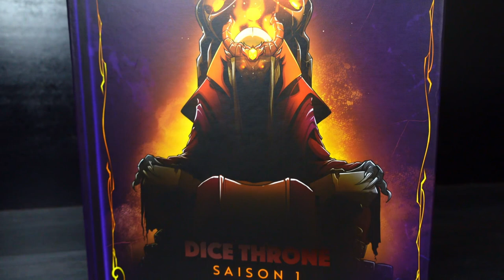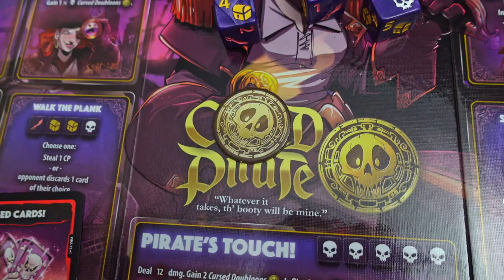DICE THRONE SAISON 2 + ADVENTURES : La campagne en 2 Minutes [TRAILER FR]